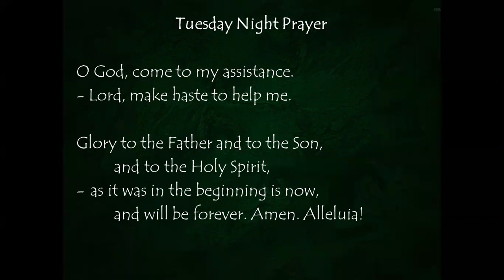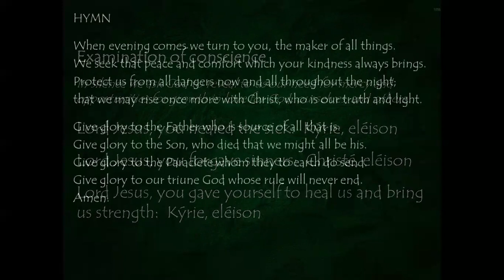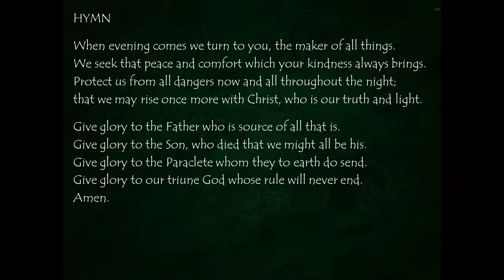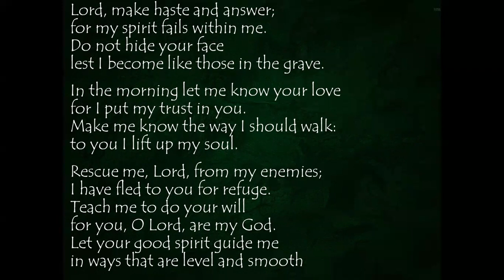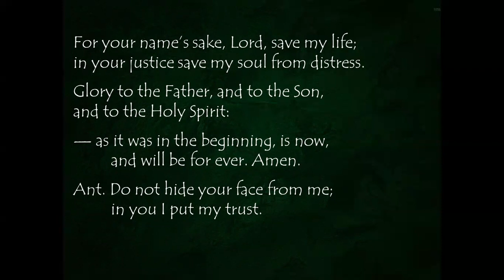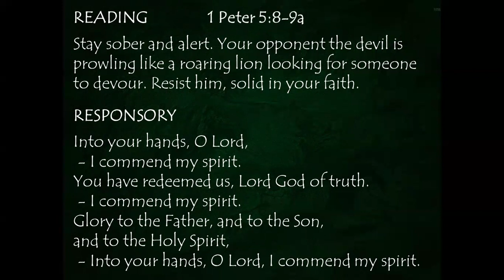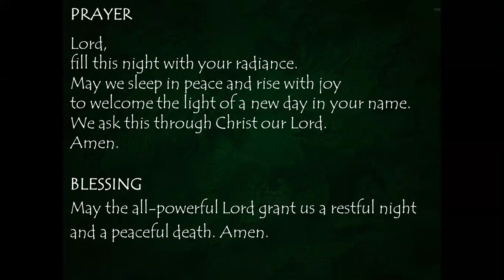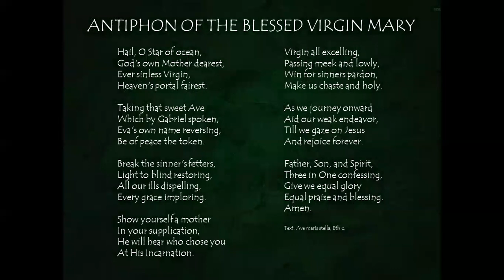Tuesday Night Prayer